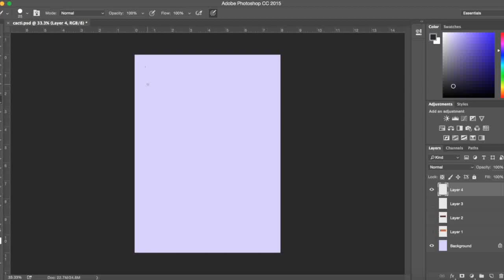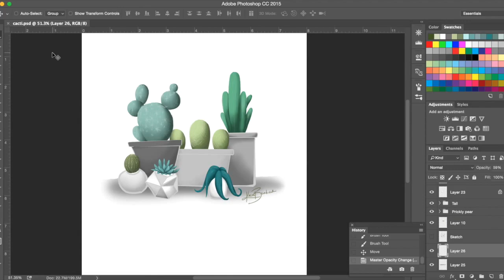Drawing Tutorial: Cacti (Timelapse)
I got some Texas inspiration this week on a roadtrip and drew up some cacti in some fancy pots! I hope you enjoy!